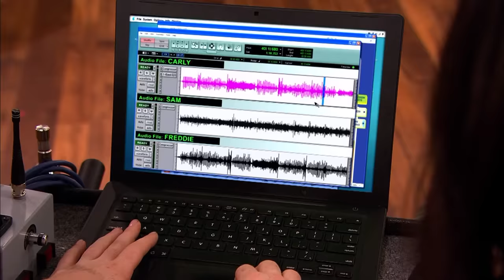iCarly | Holy Similar! | Nickelodeon UK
Carly, Sam and Freddie hire some lookalikes, so that they can sneak out to watch an MMA fight!